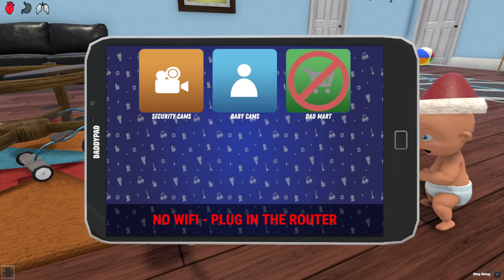LOS BEBES SE AHOGAN EN EL INODORO en WHOS YOUR DADDY